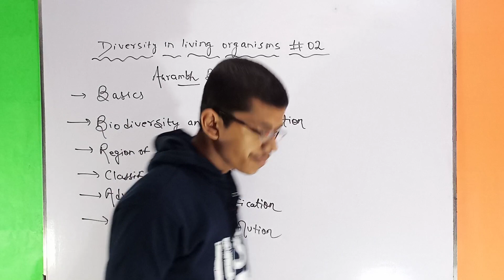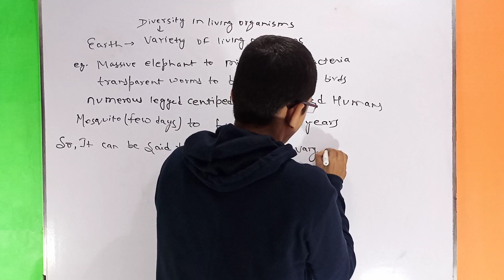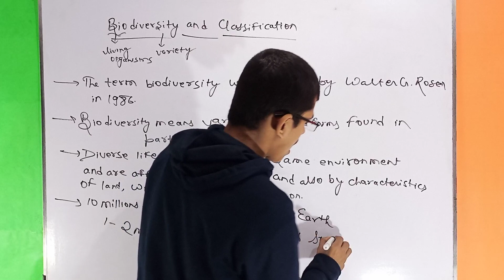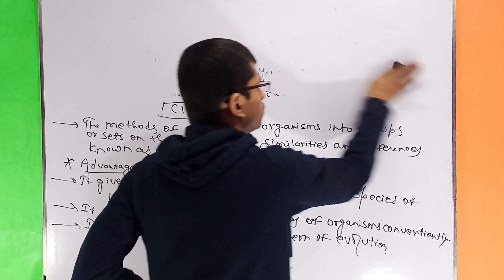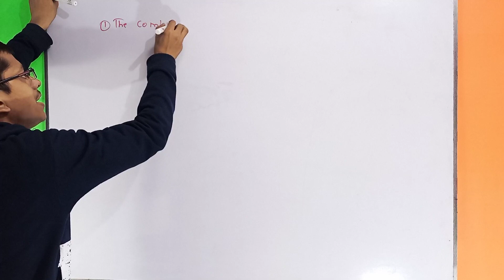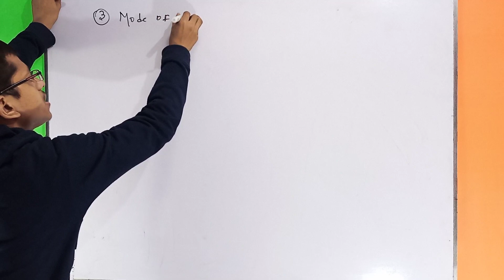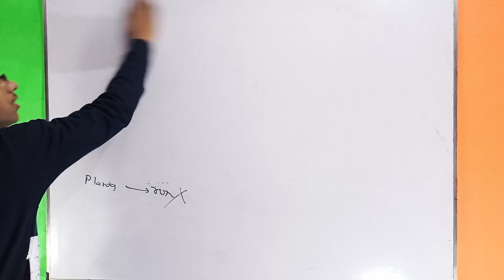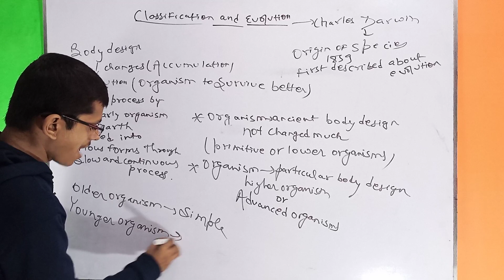Diversity in living organisms 02 || Biodiversity & Classification Evo. Chapter 7 || Class 9 || Cbse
Diversity in living organisms 08 || Kingdom Animalia Basics || Coelom || Body Cavity || Germ labyers || Class 9 Biology Cbse

Diversity in living organisms 09 || Kingdom Animalia Basics || Phylum Porifera || Phylum Coelenterata || Class 9 Biology Cbse